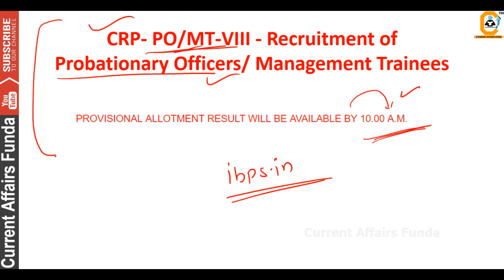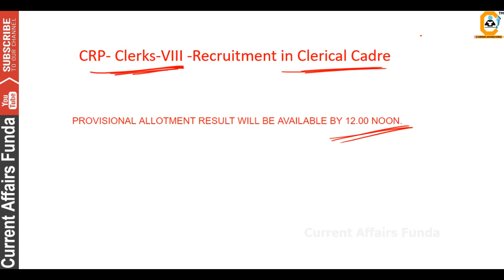IBPS - आज नौकरी का दिन है All Result Will be announced Today - 1 APRIL 2019 (IBPS / CLERK / PO / SO)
(Voluntary Fee which is 100% Optional) ALL The BEST Guys ---  Its Your Day

About us :
Our Work :
1.Quantitative Aptitude
2.Logical Reasoning
3.Current Affairs Weekly Wise
4.Computer Aptitude
5.English Language